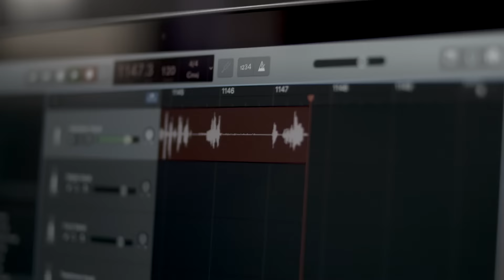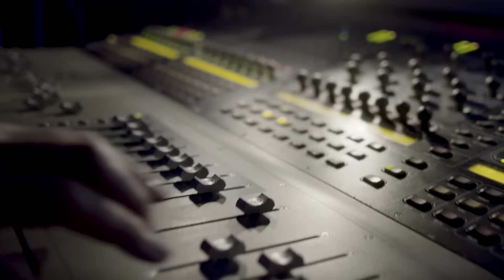Shure - Sound Extraordinary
Sound is our business. Good sound is fine for some people. But at Shure, we’re only interested in delivering sound experiences that immerse and inspire you. Whether you’re a musician, audio engineer, lecturer, broadcaster, videographer, AV integrator, content creator, or simply a music lover, Shure has an innovative audio product to meet and exceed your expectations.